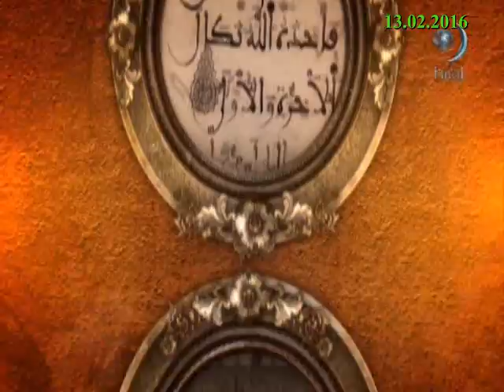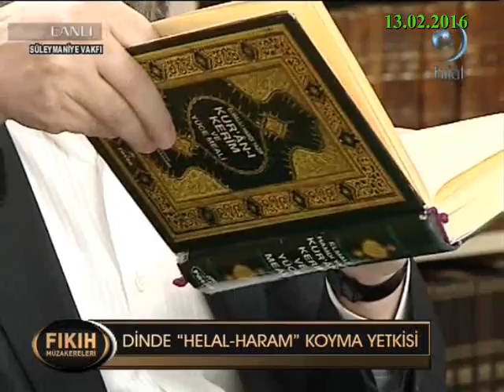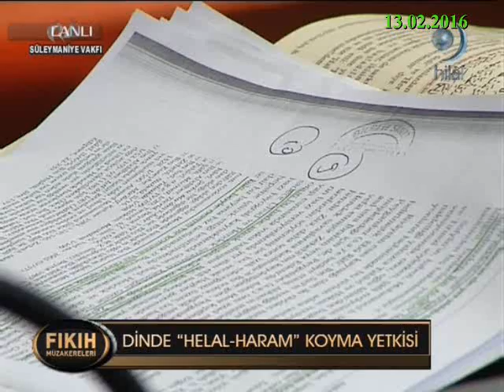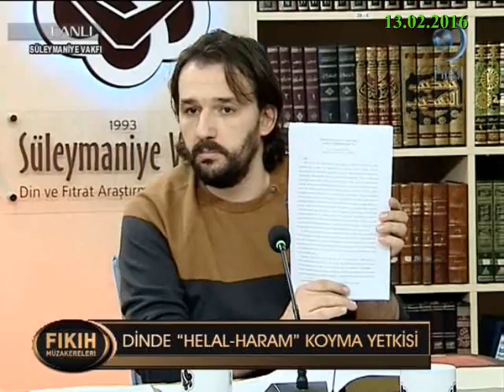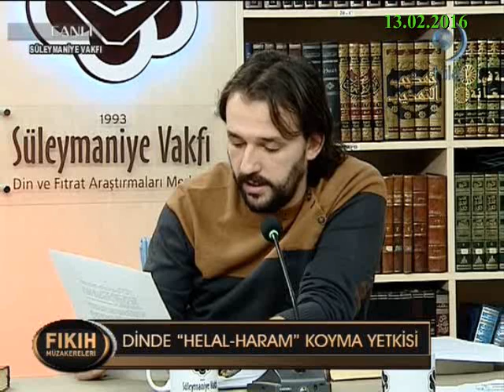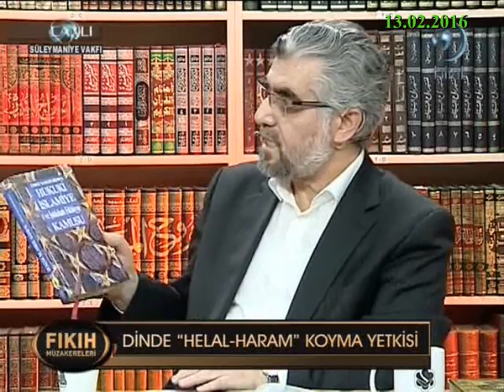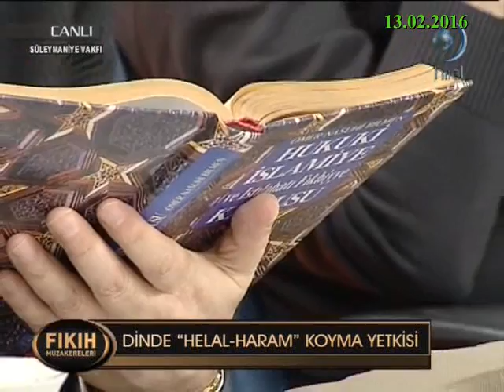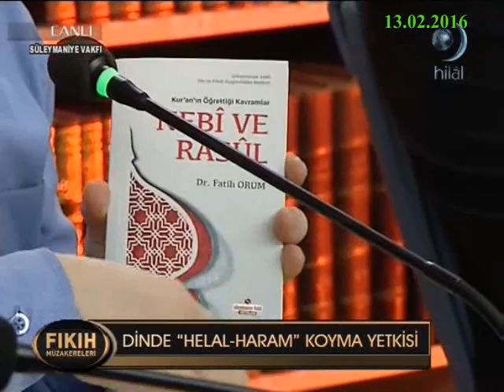13-02-2016 Dinde Helal-Haram Koyma Yetkisi – Süleymaniye Vakfı Fıkıh Müzakereleri – Hilal TV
Hilal TV televizyonunda 13 Şubat 2016 tarihinde Süleymaniye Vakfı’ndan yayınlanan, Prof Dr Abdülaziz BAYINDIR, Dr Fatih ORUM, Dr Abdurrahman YAZICI, Dr Yahya ŞENOL, Vedat YILMAZ ve Aydın MÜLAYİM’in konuşmacı olduğu “Dinde Helal-Haram Koyma Yetkisi” konusunun ele alındığı Fıkıh Müzakereleri dersinin tamamı.